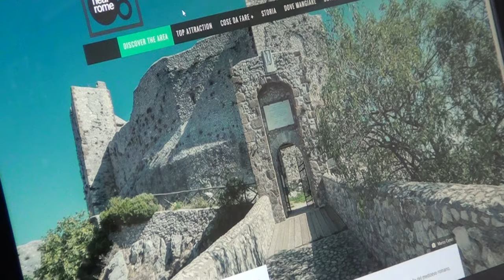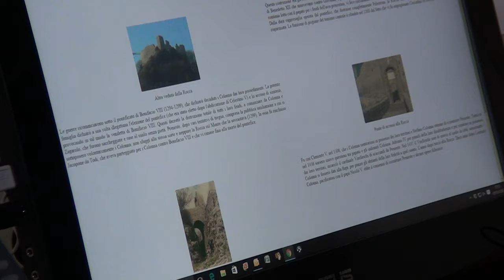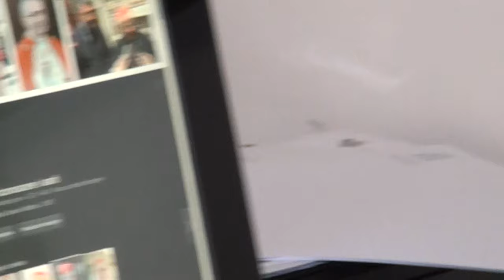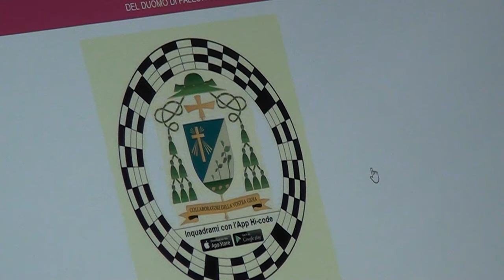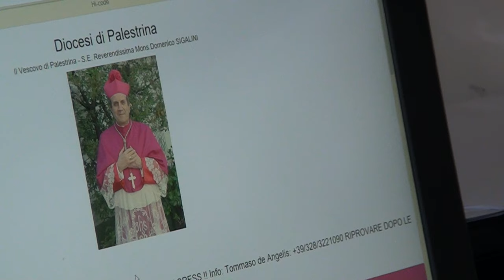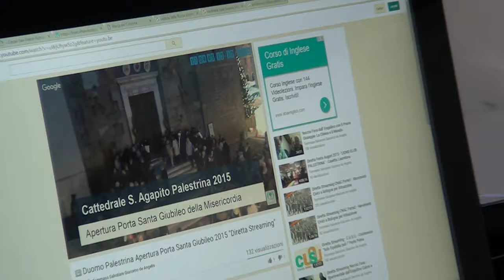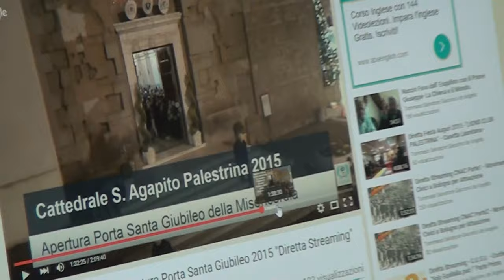Urna Reliquie Santi del Medioevo - Intervista al Vescovo Palestrina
Video intervista al Vescovo di Palestrina, mons. Domenico Sigalini. Domenica 10 Gennaio 2016 IX anniversario della consacrazione della Cripta della Cattedrale di Sant'Agapito a Palestrina con la presenza del cardinale José Saraiva Martins.